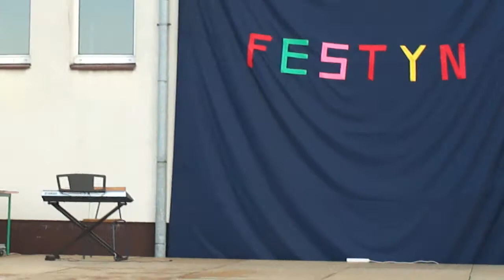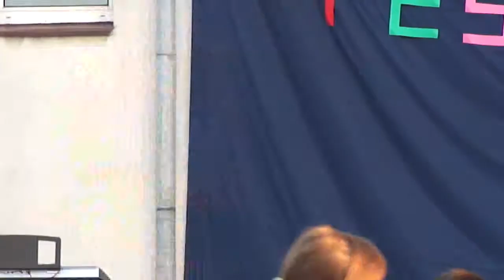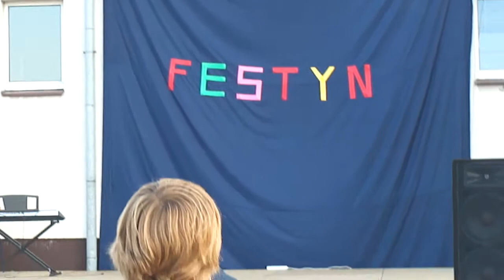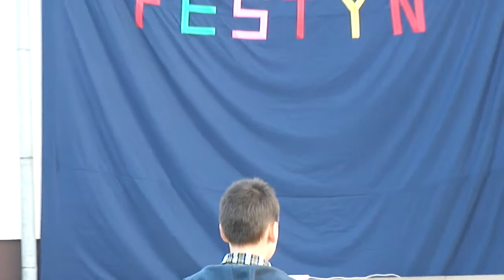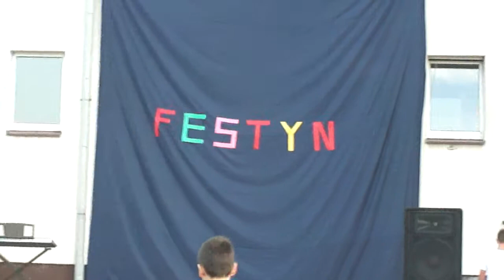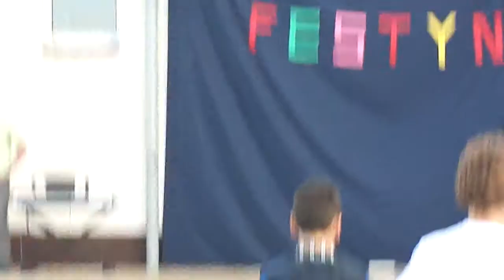Festyn Rodzinny w Dębem 2011 - Pokaz mody